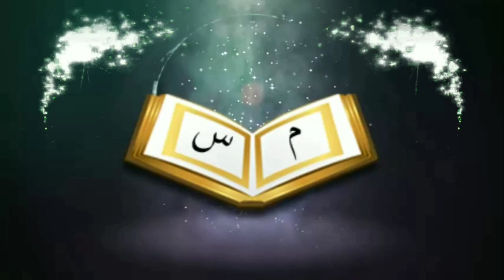রাসূলুল্লাহ সাল্লাল্লাহু আলাইহি ওয়াসাল্লামের অনুসরণᴴᴰ┇by শাইখ হাসিবুর রহমান বুখারী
Follow the Messenger of Allah

👋 yeamul islam 👋